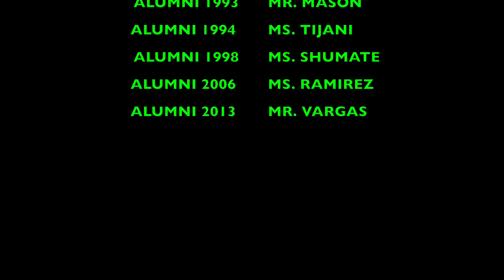AMS ALUMNI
On Friday, November 30, 2018 the LA Sentinel interviewed 12 Audubon Middle School Alumni that are now employees.
This Thursday, December 6, 2018 the article will be featured in the LA Sentinel.